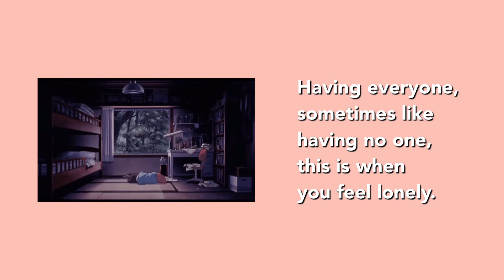Lonely - Cobby Costa (Non-copyright music)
Lonely by Coby Costa (Non-copyright Music)

Having everyone, sometimes like having no one, this is when you feel lonely.

Feel free to use this to your vlogs as this is legit 💯 non-copyright music✨

Lets be friends on socials:
★ T W I T T E R: @sheeewen
★ I N S T A G R A M: @sheeewen